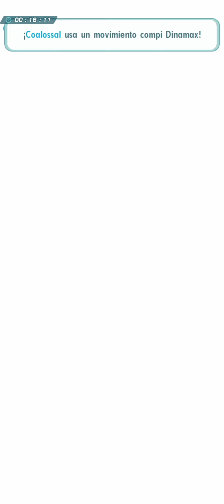Entrenamientotal #3 | Pokémon Masters EX